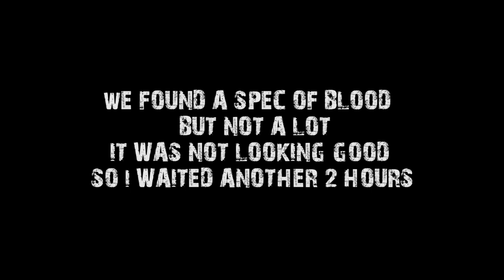Impala bowhunting on the Limpopo river 2021!!!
This video just goes to show why you should never give up searching for your animal! I got very lucky with this Impala. I shot a bit high and to add to my woes the Impala string jumped me as well! But I got very lucky clipping the lungs at the back through a massive deflection.

But I learned a lot from this experience and lost a couple kg's searching for this animal hahaha.

Links to also get a great Olight torch like I use to spot Elephants: